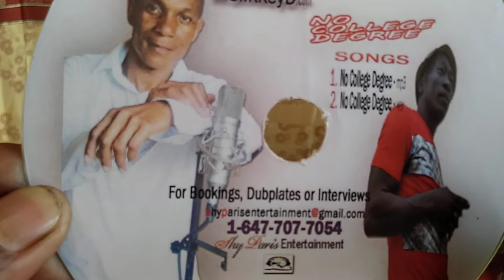WDT media Silkkey D and Majahrity talking about their latest single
Song entitled No College Degree